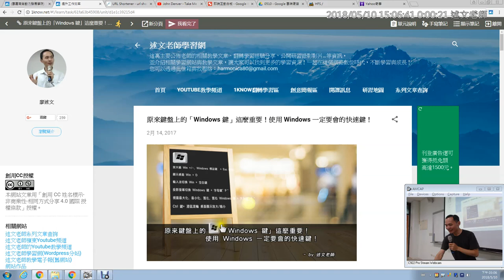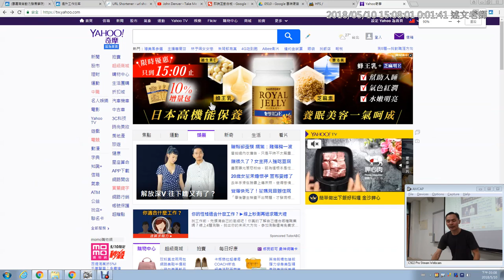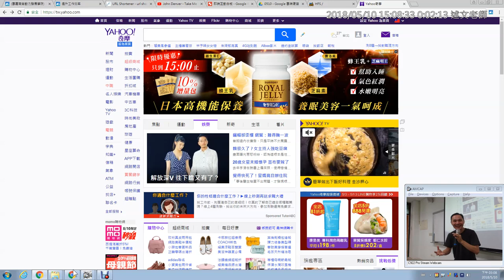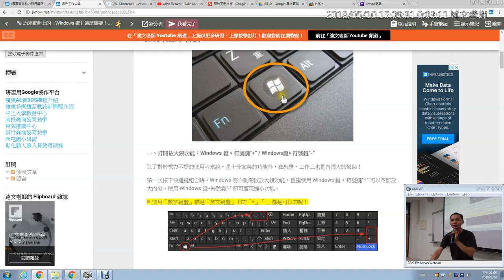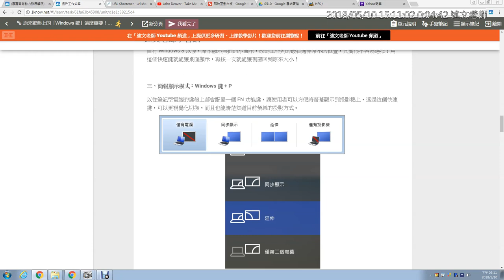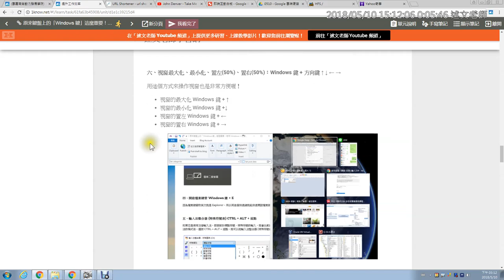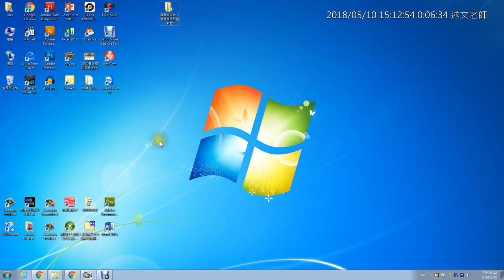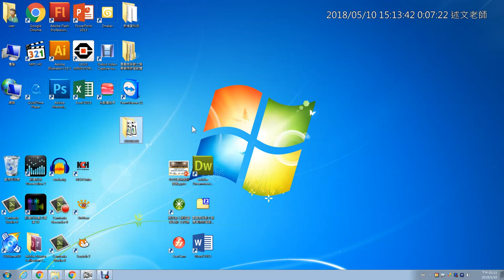08：原來鍵盤上的「Windows 鍵」這麼重要！使用 Windows 一定要會的快速鍵！